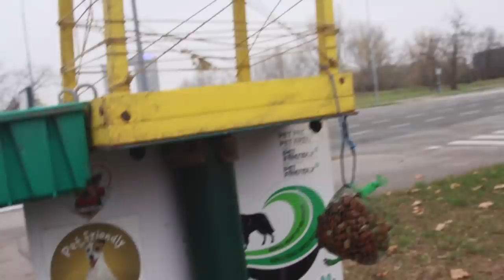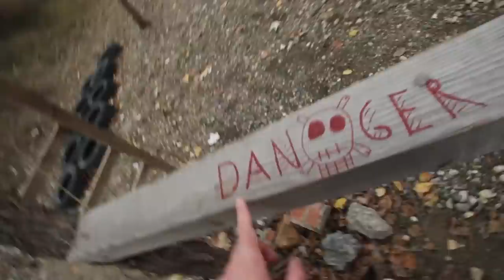OTKRILI SMO SKRIVENU BAZU U SRED BEOGRADA! *slučajno*